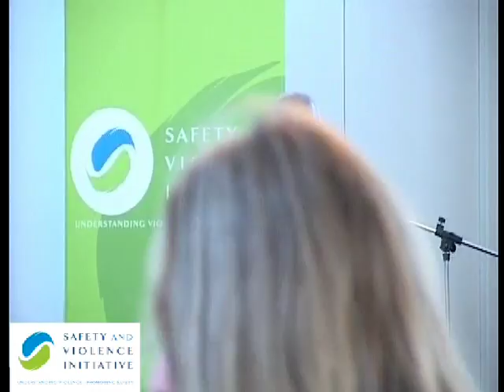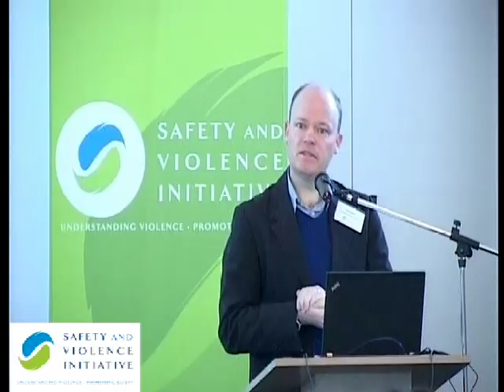1st South African Homicide Research Colloquium - Opening Remarks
The University of Cape Town Safety and Violence Initiative (UCT SaVI) hosted the 1st South African Homicide Research Colloquium from the 3rd - 4th September 2015, at the River Club, Cape Town, South Africa.  The above clip contains the opening remarks by UCT SaVI Director, Guy Lamb and University of Cape Town Deputy Vice Chancellor, Anwar Mall.